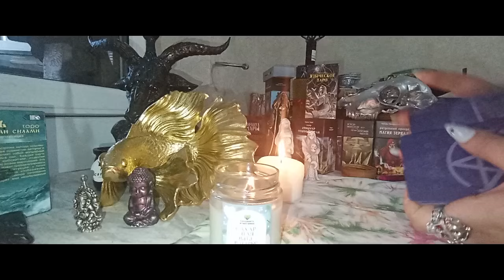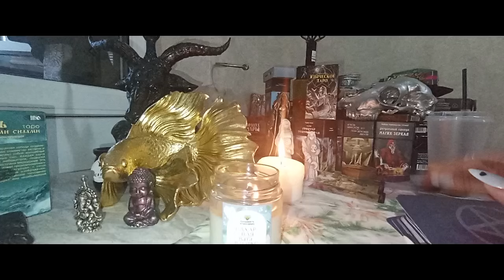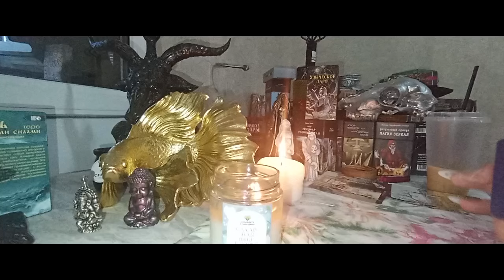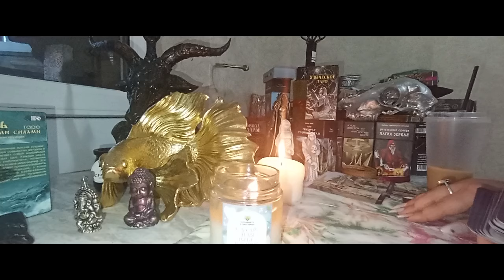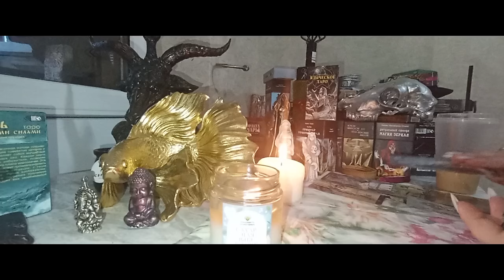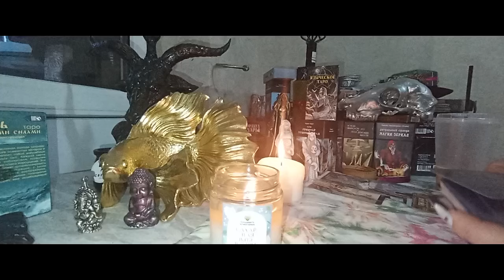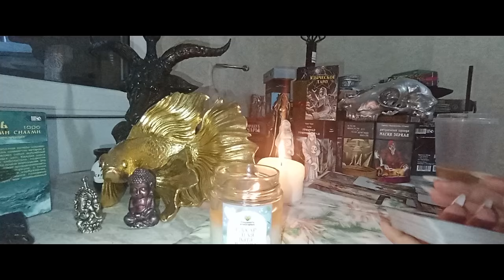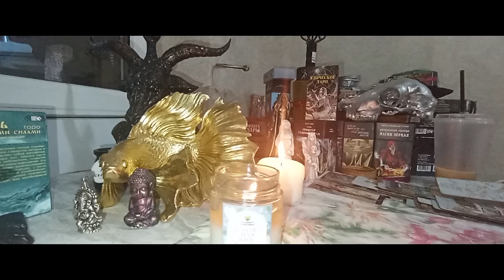💥В ДОМЕ У ВРАГА🪬